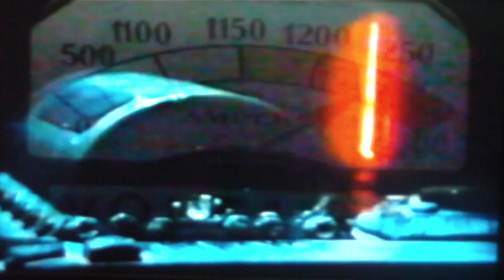Crimewave Trailer 1985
Directed by Sam Riami and co written by the coen brothers.